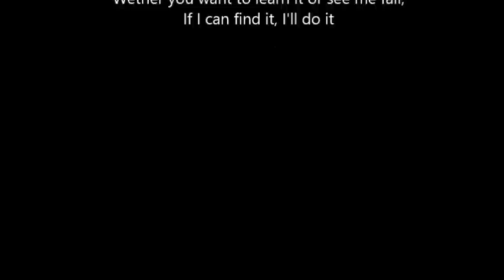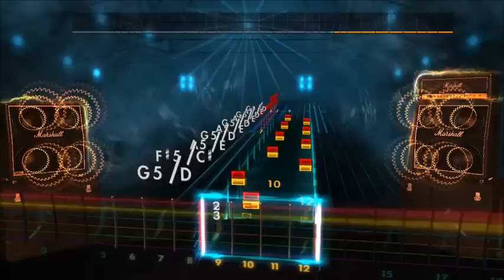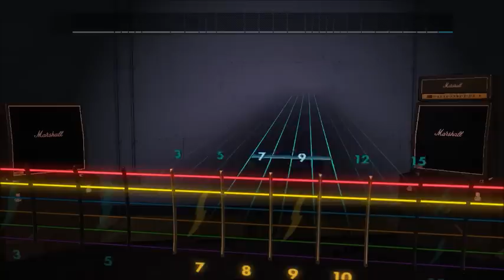System Of A Down - Chop Suey! (Lead) Rocksmith 2014 CDLC